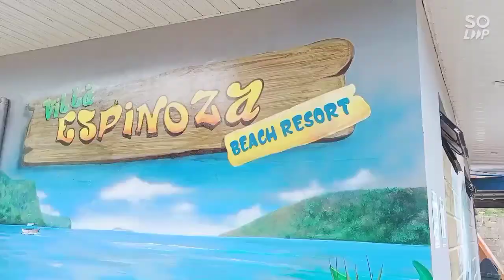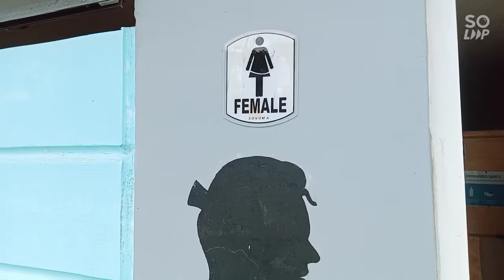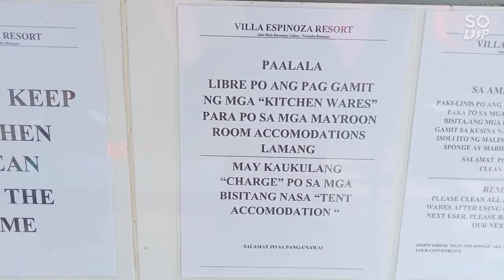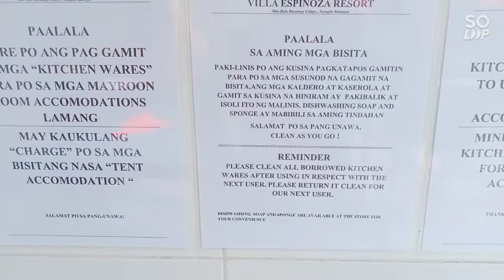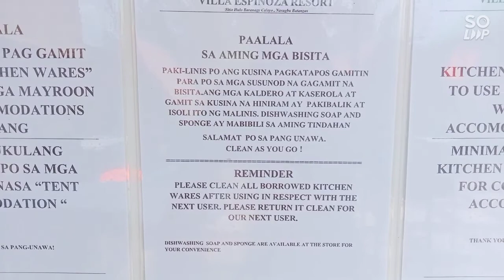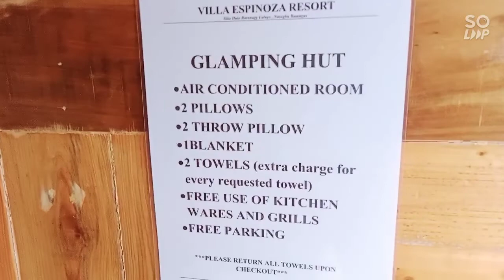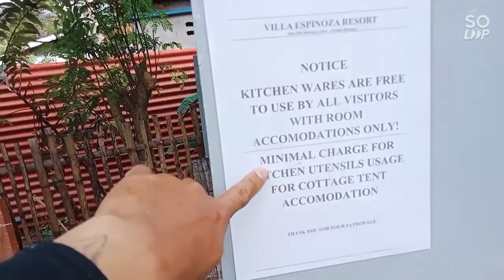calayo Batangas villa espinoza resort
Villa espinoza resort